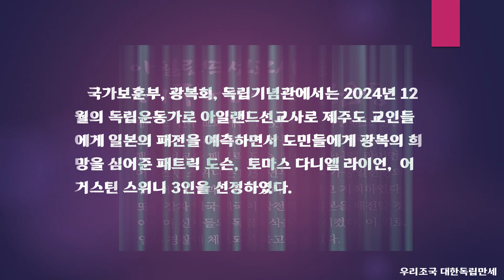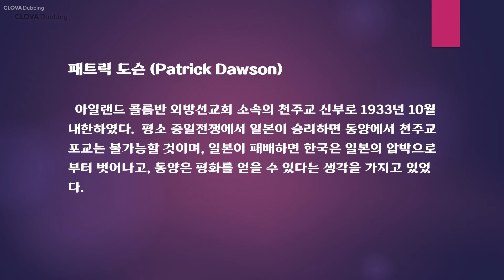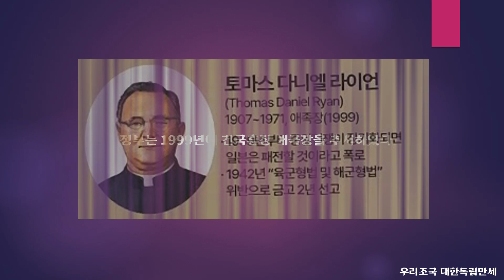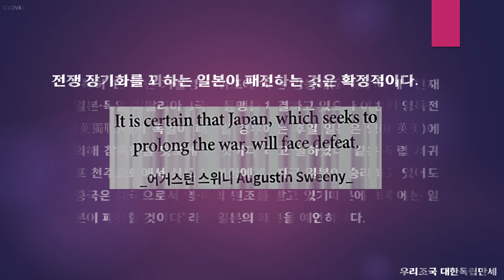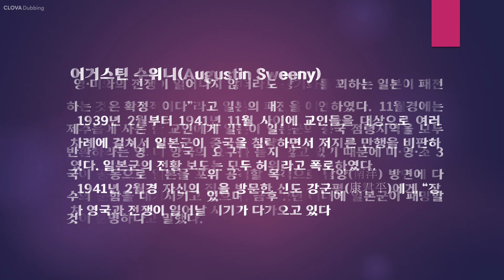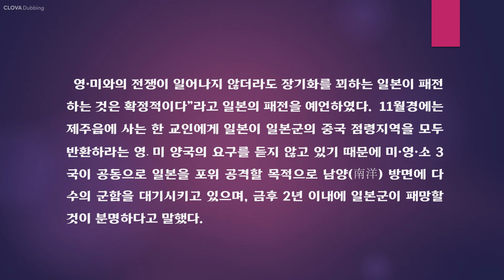12월의 독립운동가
아일랜드와 영국에서온 선교사들은 제주도 교인들을 대상으로 일본군이 중국을 침략하면서 저지른 만행을 비판하여 일본의 패전을 여러차례 예측하여 체포되고 옥고를 치렀다.